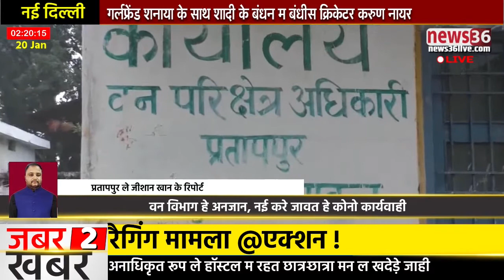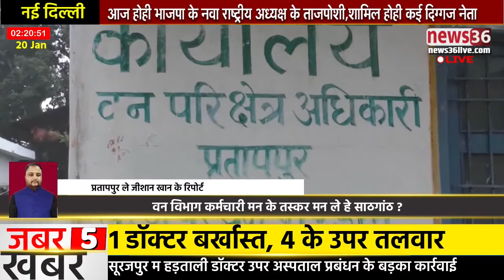प्रतापपुर वन परीक्षेत्र म चलत हे पेड़ के अंधाधुंध कटाई,नई करे जावत हे कोनो कार्यवाही